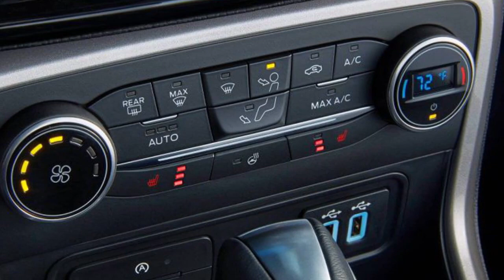2019 FORD ECOSPORT Review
2019 Ford EcoSport Review Redesign Interior Release Date.
New 2019 Ford EcoSport Price $19,500 MSRP.